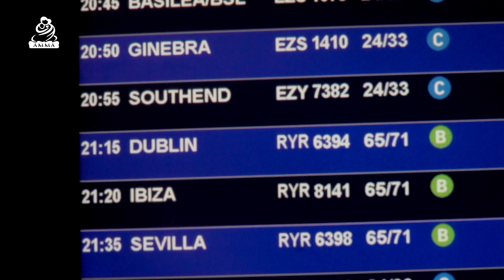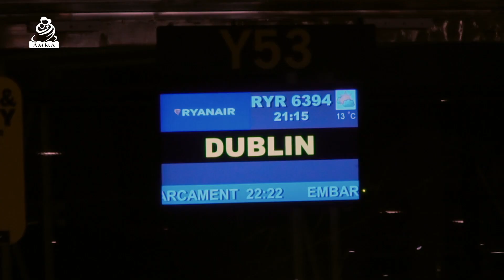Amrit Ganga - अमृत गंगा - S 3 Ep 23 - Amma, Mata Amritanandamayi Devi - Satsang, Bhajan, Darshan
00:00 - In This Episode
00:43  - Title Song
02:24 - Intro
04:23 - Amma's Satsang
09:05-  Devi Bhajan: Khol Dharwaj  (Punjabi)
14:11  - Europe Yatra, Dublin (Ireland)

In Season 3, Episode 23 of AmritGanga, Amma says that the world is gripped by 2 types of poverty. One is the poverty of love. The other is the poverty of basic needs, such as food, water, and shelter. If we can eradicate the first kind of poverty, then we can eradicate the second type of poverty. Where there is love, there will also be compassion. Spirituality begins and ends with compassion.

This episode of AmritGanga features Amma’s visit to Ireland. Amma also sings the Punjabi bhajan, Khol Darwaj.

अमृत गँगा, 23वीं कड़ी, सीज़न 3, अम्मा ने कहा कि आज विश्व दो प्रकार की गरीबी से ग्रसित है। एक गरीबी प्रेम की और दूसरी भोजन, जल और आवास जैसी मूल आवश्यकताओं की। पहली प्रकार की गरीबी को मिटा सकें तो हम दूसरी प्रकार गरीबी से भी मुक्त हो सकते हैं। जहाँ प्रेम है, वहां करुणा भी होगी। आध्यात्मिकता करुणा से आरम्भ होती है और करुणा पर ही समाप्त!

अमृत गँगा की इस कड़ी में, आप देखेंगे अम्मा की आयरलैंड यात्रा! अम्मा पंजाबी गा रही हैं - खोल दरवाजा...